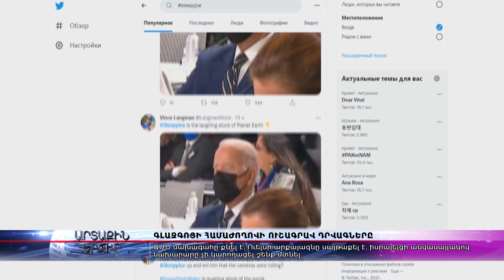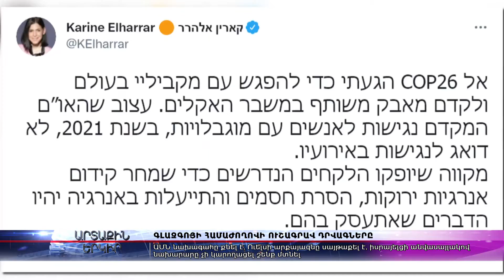Գլազգոյի համաժողովի ուշագրավ դրվագները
ԱՄՆ նախագահը քնել է, Ուելսի արքայազնը սայթաքել է, իսրայելցի անվասայլակով նախարարը չի կարողացել շենք մտնել